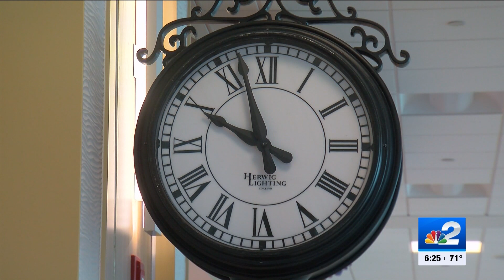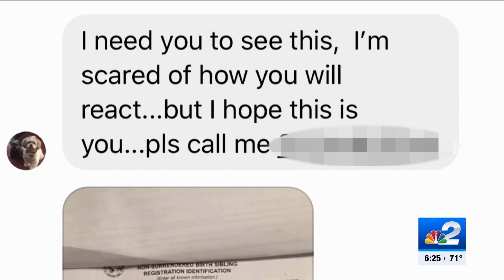Story2Share: Sisters meet for first time